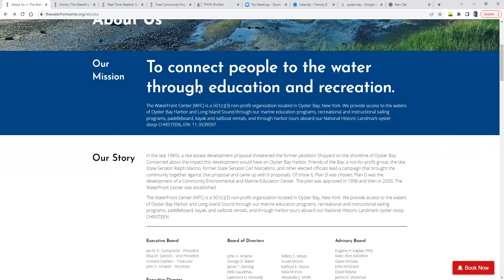Philanthropy in Phocus Ep #91 - George Ellis from The WaterFront Center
Joined Tommy D intheattic on October 21st, 2022.